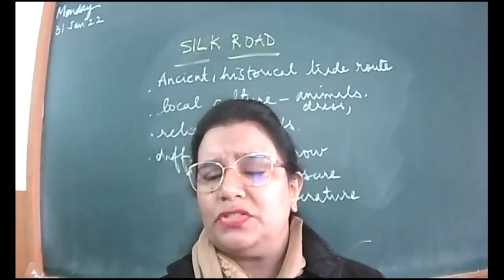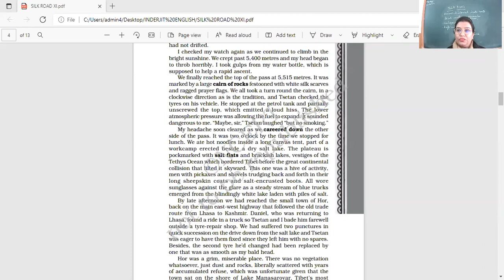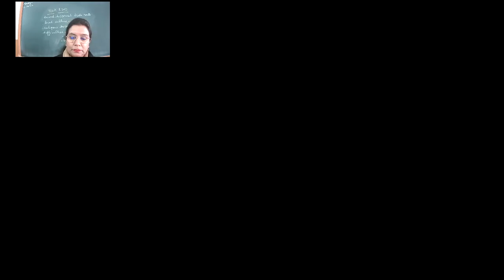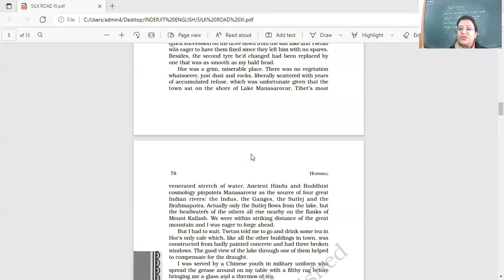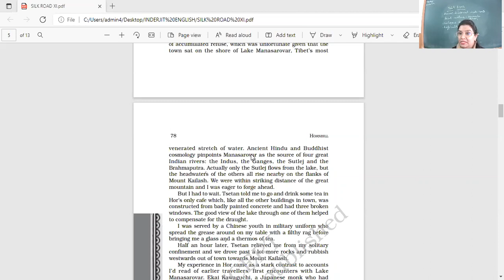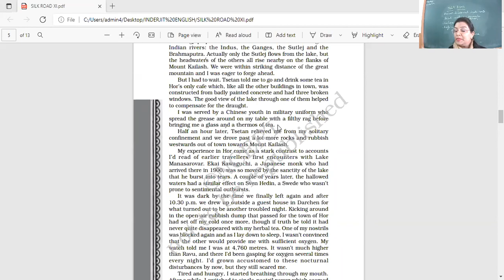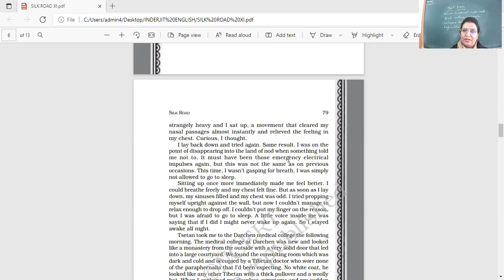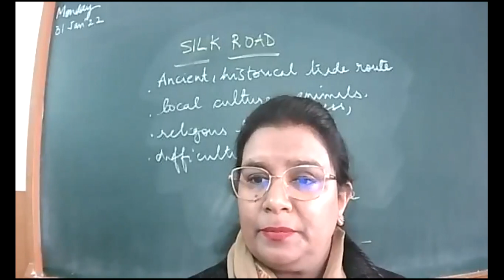31 1 22 XI C ENGLISH